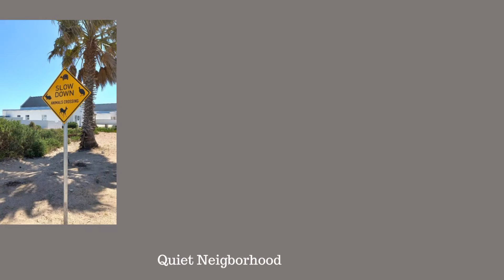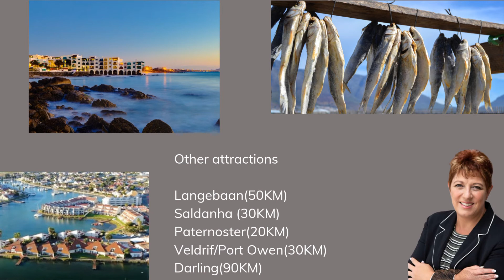Lampiesbaai, St Helena Bay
Whether you are looking for a retirement home or investment on the West Coast..this is the one for you!
900m from the beautiful Golden Mile beach

Excellent value not to be repeated again!
This charming home offering 2 large bedrooms + 2 en-suite bathrooms is situated in the picturesque Lampiesbaai. Located just behind a local park which provide an abundance of bird life & tortoises right on your doorstep.

- Open plan living and kitchen area with beautiful exposed trusses proving an open and airy atmosphere
- Single garage leading directly into your home
- Modern kitchen with island
- Enclosed patio with built in braai
- Tiled throughout
- Modern bathrooms(Showers)
- Gas and electric geyser

Lampiesbaai is located 156km from Cape Town and close to the beautiful Britannia Bay & Golden Mile with its miles of unspoiled beaches. The Lampiesbaai project is situated adjacent to Shelly Point golf estate in the St Helena Bay area. Do your local shopping at the Spar or OK, only a few minutes away from the Estate.

Less than a 8 minute walk to the beach through the established paved roads of Lampiesbaai Estate. Enjoy the diverse fauna & flora with bird life, roaming Cape tortoises, Guinea fowl to name a few..

The property is conveniently situated minutes from town where you will find the De Palm centre with restaurants, gym, hairdresser, laundry, nail bar, gift shops, butchery, water shop, fish shop, pet shop & groomer and a fruit & veg shop.  Spar centre with ATM's, liquor store and pizza shop is also just round the corner.

St Helena Bay
- 156km from Cape Town
 - 30km to Vredenburg. It is home to the West Coast Mall(Game, Woolworths, Des-chem, Clicks, John Dory, Food lovers)Vredenburg provincial hospital & Life West Coast
 - 20km to Paternoster
 - 50km to Langebaan
 - 40km to Saldanha
Fishing in the area provides for fresh Crayfish, Snoek, Yellowtail, Stump nose & mussels.